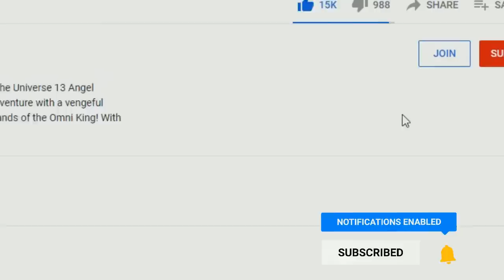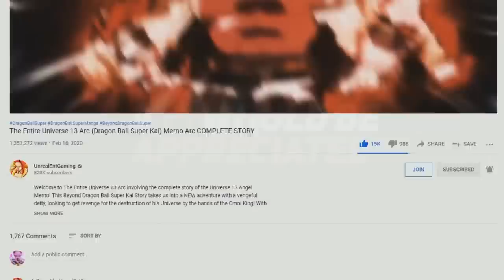ULTRA EGO VEGETA VS GAS BEGINS! Gas Overwhelms Vegeta Dragon Ball Super Manga Chapter 85 Spoilers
Early Dragon Ball Super Manga Chapter 86 Spoilers reveal the continuation of Ultra Instinct Omen Goku Vs Gas with Gas now exerting more of his power that is now zapping into his life span, the battle between Gas and Goku seems to now be at its climax with everything riding on the line! Is it still possible to see Ultra Ego Vegeta Vs Gas one more time? At what point will Granolah reemerge to aid our heroes in battle? Could DBS Manga Chapter 86 be the last time we see Gas battle against our heroes?

🔹 ULTRA INSTINCT OMEN GOKU VS GAS! Vegeta Passes Out Dragon Ball Super Manga Chapter 85 Review

🔸 ULTRA EGO AND ULTRA INSTINCT VS GAS! Elecs Secret Plan Dragon Ball Super Manga Chapter 84 Review

🔹 GOKU REMEMBERS BARDOCK! Gas Meets Whis And Tricked By Goku Dragon Ball Super Manga Chapter 82 Review

🔸 GOKU VS GAS INTENSIFIES! Granolahs Last Hope Of Surviving Dragon Ball Super Manga Chapter 81 Review